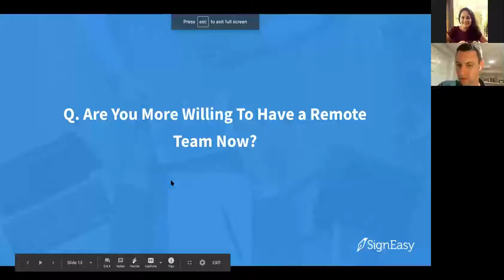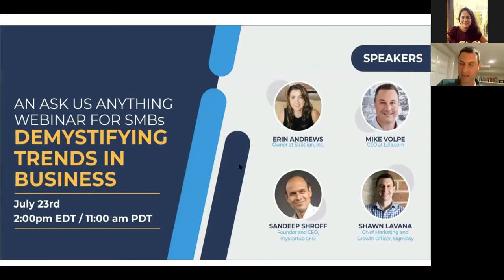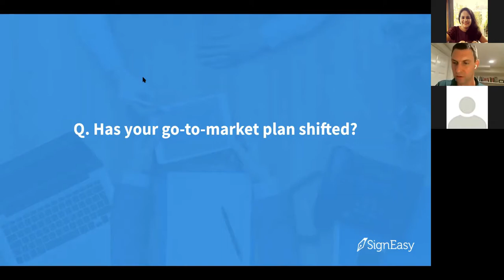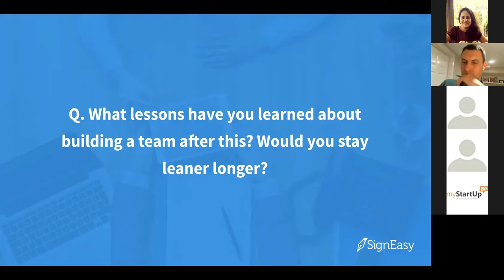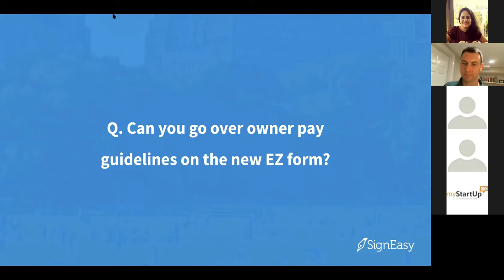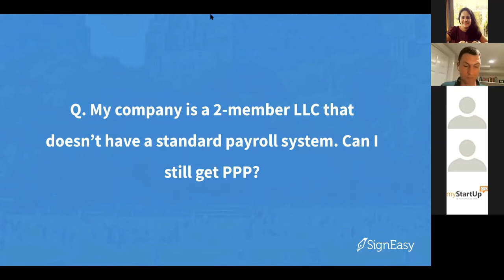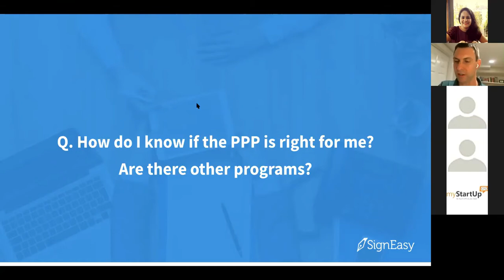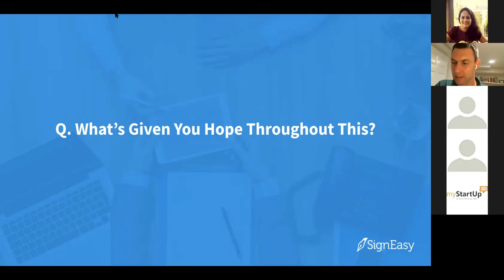Signeasy's AMA on Small Business Trends: PPP, Pivots/Adaptations, and More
Signeasy's webinar with Stratlign's Erin Andrews, myStartupCFO's Founder and CEO Sandeep Shroff, and Lola Travel's Mike Volpe to understand what’s happening in the small business world.
In this webinar, we’ve brought together a panel of small business experts to answer questions about navigating these difficult times.

- How to apply for PPP application and forgiveness?
- How to be creative when adapting your business model?
- How is digital transformation is affecting small businesses?